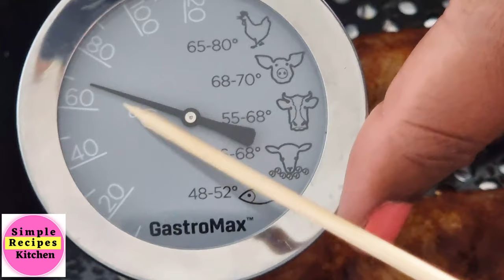HOW TO COOK CATFISH IN AN AIR FRYER WITHOUT BREADING RECIPE .EASY HEALTHY AIR FRIED FISH.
AIR FRYER FISH: This recipe is an air fryer catfish recipe so easy healthy and quick to make at home. Catfish in the air fryer without the skin and without flour make for the perfect. learn how to cook catfish in the air fryer for the perfect air fried fish. This Air fried fish recipe is with no breading and tastes amazing.  Wondering if you can Air fryer catfish? with the right air fry time and temperature make this air fryer recipe

Ingredients:
-- 2 Whole Catfish- 250g
--1  and 1/2 tablespoons Olive oil or any cooking oil
--1/2 tsp Sea Salt or ordinary salt
--- 1 teaspoon Cayenne Pepper. optional
1 teaspoon Paprika Powder
Fresh Lemon

Air fry at 400F or 200C for 15mins. Flip half way through.